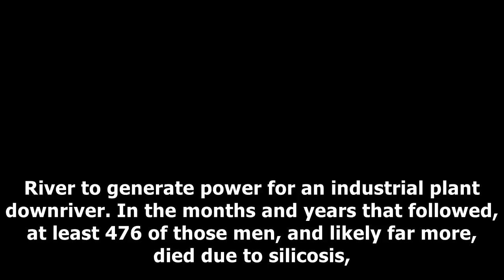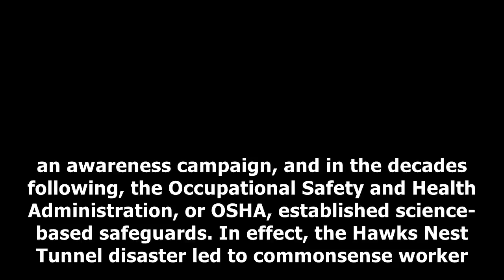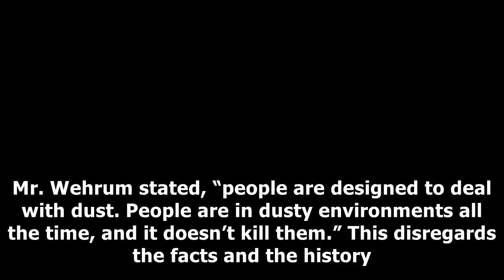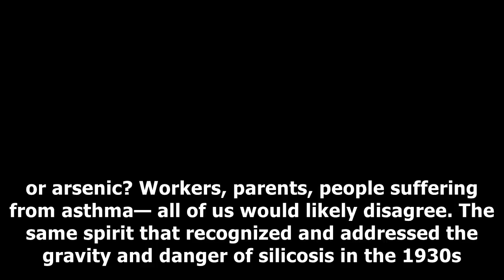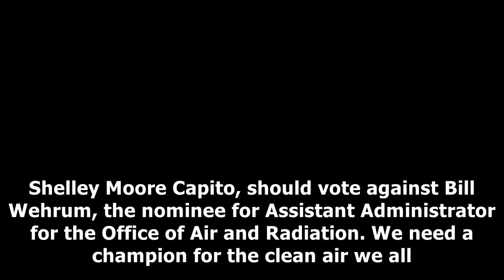Extending the legacy of the hawks nest disaster to protect our air today